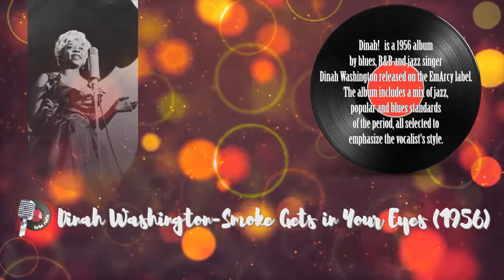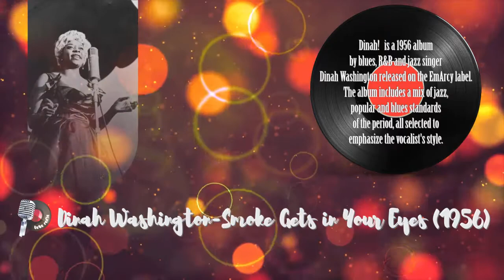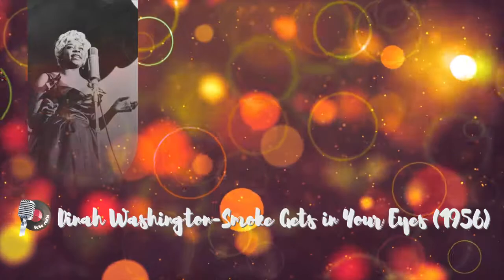Dinah Washington - Smoke Gets in Your Eyes (1956)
"Smoke Gets in Your Eyes" is a show tune written by American composer Jerome Kern and lyricist Otto Harbach for the 1933 musical Roberta. The song was sung in the Broadway show by Tamara Drasin. Its first recorded performance was by Gertrude Niesen, who recorded the song with orchestral direction from Ray Sinatra, Frank Sinatra's second cousin, on October 13, 1933. Niesen's recording of the song was released by Victor, with the B-side, "Jealousy", featuring Isham Jones and his Orchestra.
Paul Whiteman had the first hit recording of the song on the record charts in 1934.
The song was reprised by Irene Dunne, who performed it in the 1935 film adaptation of the musical co-starring Fred Astaire, Ginger Rogers, and Randolph Scott. The song was also included in the 1952 remake of Roberta, Lovely to Look At, in which it was performed by Kathryn Grayson, and was a number 1 chart hit in 1959 for The Platters.

Smoke Gets In Your Eyes · Dinah Washington

Dinah!